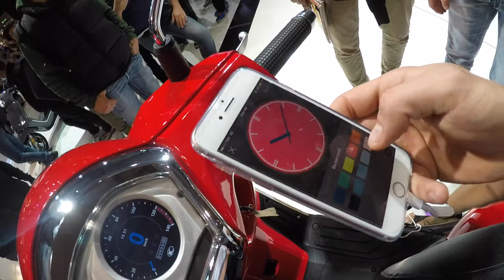直擊米蘭現場_Noodoe 錶面創作 2